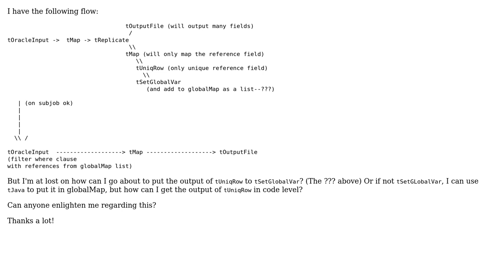talend - tMap output into list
With thanks & praise to God, and with thanks to the many people who have made this project possible! You are responsible for your own actions.